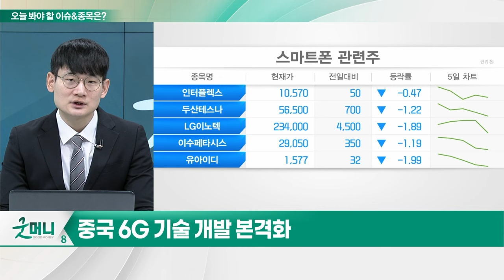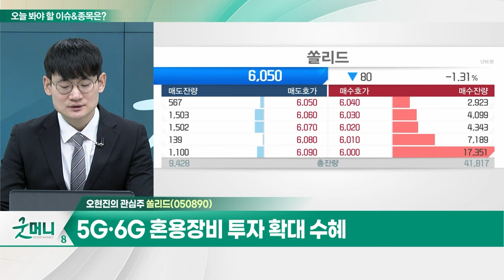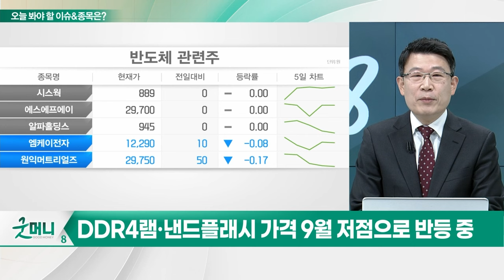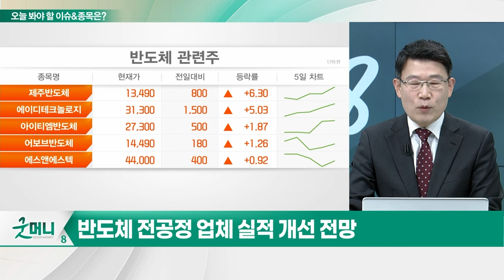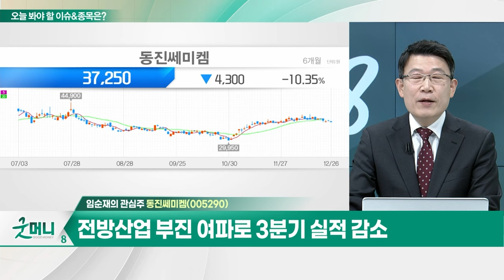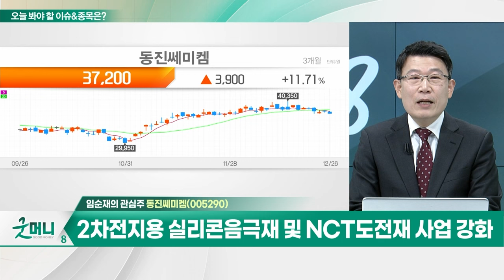쏠리드(050890)... 오픈랜 기술력 보유... 매출 확대 전망 / 동진쎄미켐(005290)... 반도체·디스플레이 산업 내년 업황 개선 기대_개장 관심주 (20231226)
Q. "내년 5G 보급 확대"... 통신장비주 기회 올까?
Q. "반도체 시간 왔다"... 내년에도 뜰까?

쏠리드(050890)
- 통신 네트워크 장비 제조 및 개발
- 오픈랜 기술력 보유... 매출 확대 전망
- 5G·6G 혼용장비 투자 확대 수혜

- 반도체 및 디스플레이용 전자재료 생산
- 전방산업 부진 여파로 3분기 실적 감소
- 반도체·디스플레이 산업 내년 업황 개선 기대
- 2차전지용 실리콘 음극재 및 NCT도전재 사업 강화